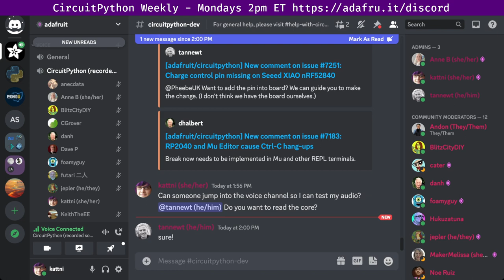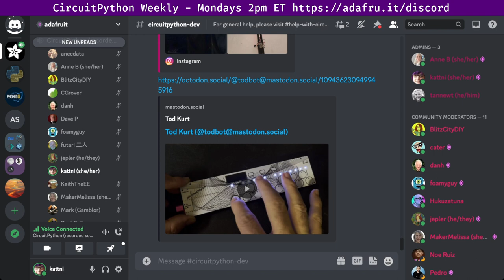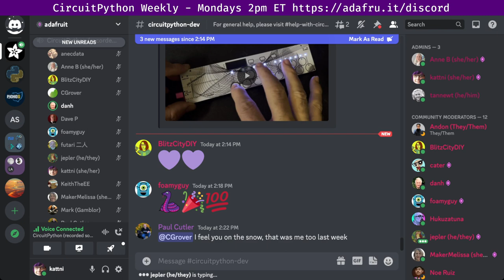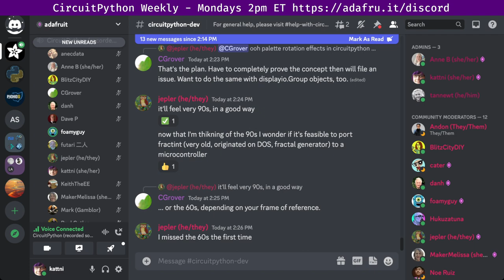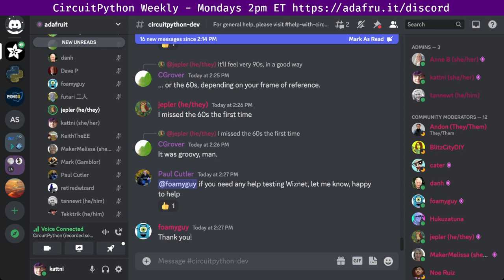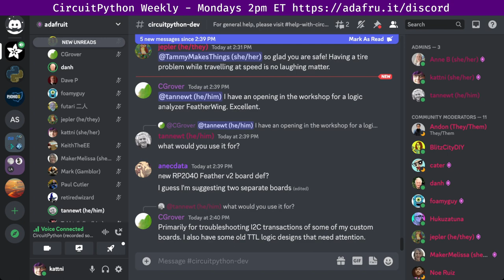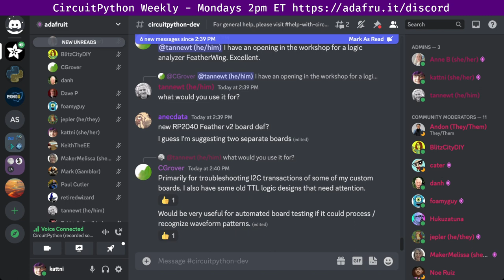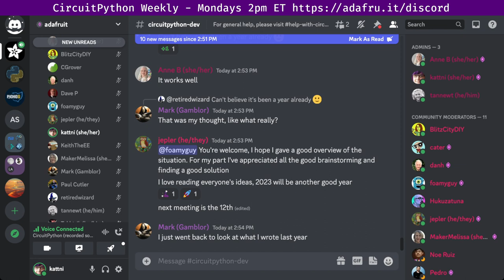CircuitPython Weekly Meeting for December 5th, 2022 @circuitpython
The CircuitPython Weekly happens normally at 2pm ET/11am PT on Mondays. Check the circuitpython channel on Discord for notices of change in time and links to past meetings. Meeting times are also available in [iCal format] for use with standard calendar applications and can also be viewed [in your browser]